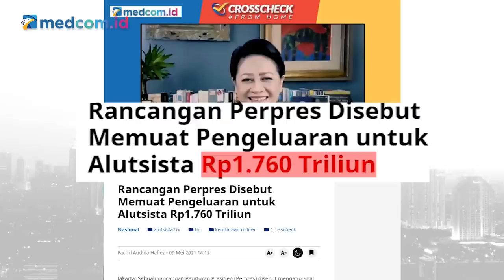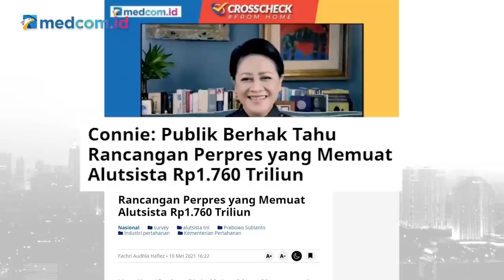Jubir Prabowo Jawab Tudingan Mafia Alutsista Mister M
Tenggelamnya Kapal Selam KRI Nanggala 402 beberapa pekan lalu masih membawa duka mendalam bagi Indonesia. Akibat insiden itu muncul desakan agar melakukan peremajaan alat utama sistem persenjataan (alutsista).

Namun di tengah kondisi itu muncul kabar mengenai keberadaan 'mafia' berinisial 'Mister M' yang mengambil keuntungan dari transaksi alutsista di Indonesia. Kabar itu kali pertama dikemukan oleh Pemerhati Pertahanan Connie Rahakundini Bakrie dalam program Chross-Check medcom.id. Di tengah keriuhan kemunculan mafia, Connie menyebut adanya industri pertahanan bayangan atau semu dalam proses pengadaan alutsista kita. Connie mengaku heran dan menilainya tidak wajar.

Benarkah kabar keberadaan mafia berinisial Mister M di Kementerian Pertahanan? Bagaimana tanggapan pihak Kemhan? Lalu bagaimana keberadaan industri pertahanan bayangan itu?

Simak ulasan selengkapnya dalam wawancara eksklusif di Newsmaker medcom.id dengan Juru Bicara Menteri Pertahanan Prabowo Subianto, Dahnil Anzar Simanjuntak.